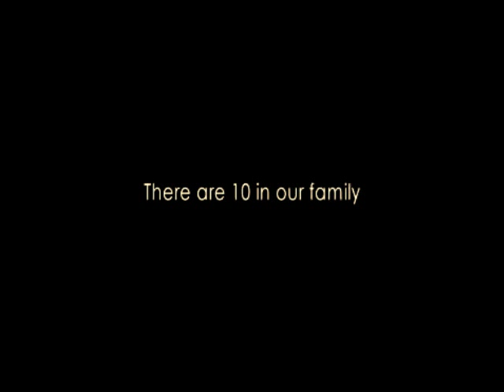God help the Outcasts by Delsa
In aid of the charity Compassion, I made this video for a project to raise awareness.